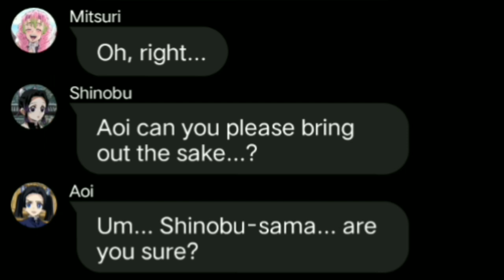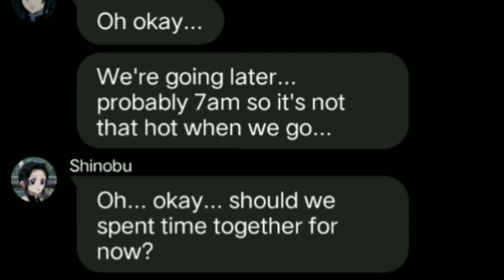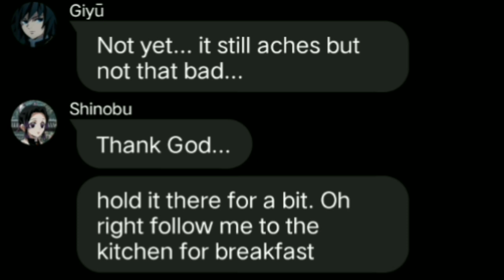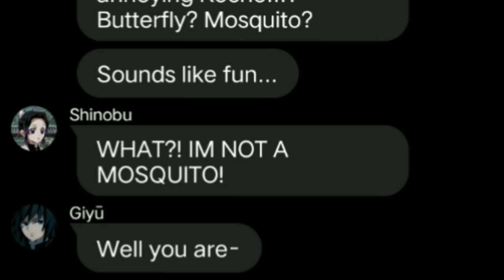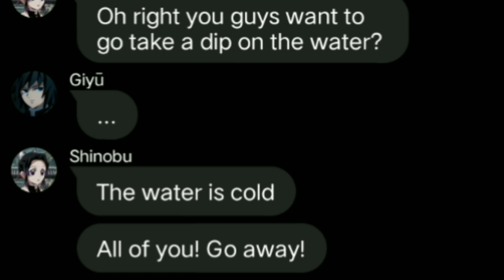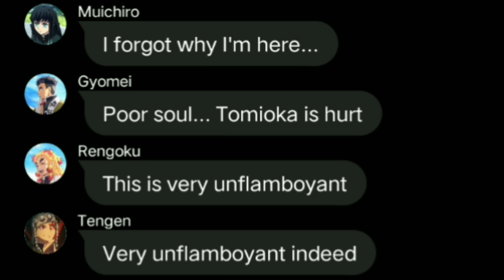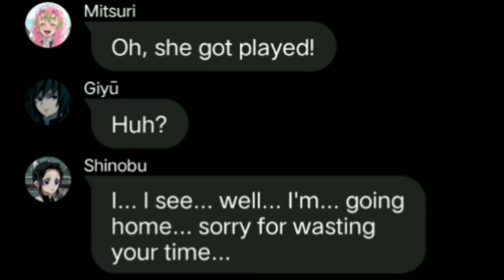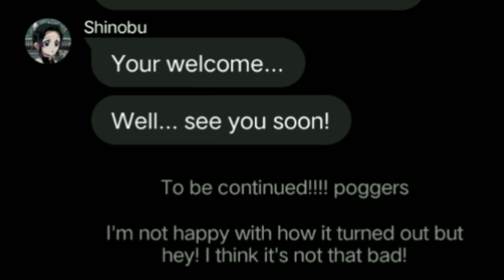Giyushino I've fallen for you part 6:River?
Hey, I just wanna say thanks for one thousand subs, and I'm also working on Mitsuri sends ships to dates part 2! So sub with notifications on!